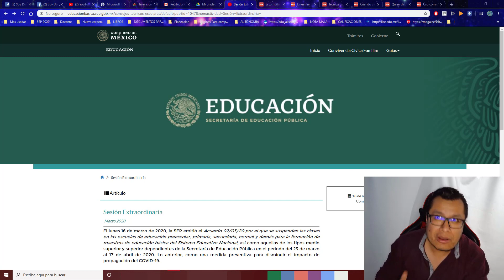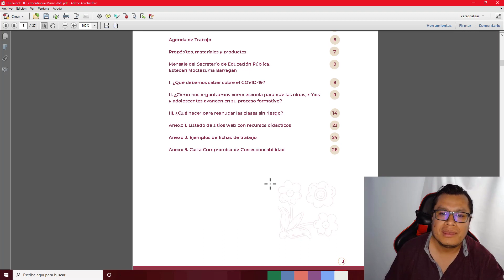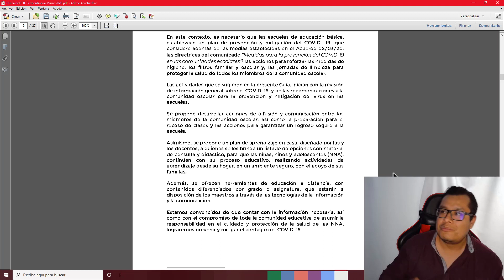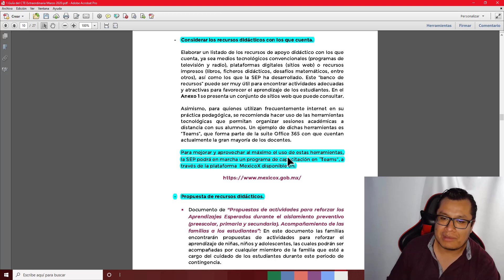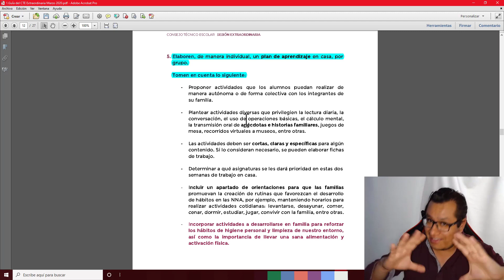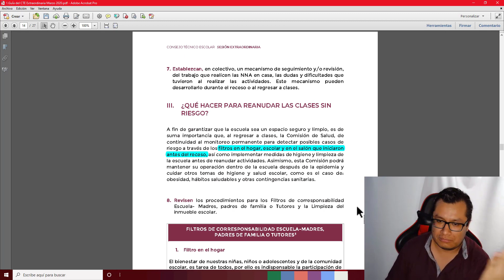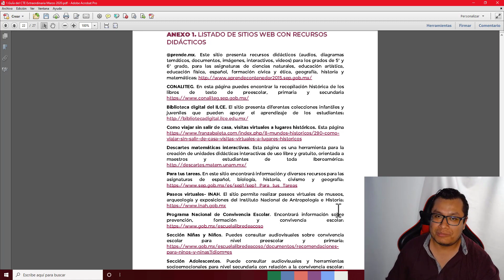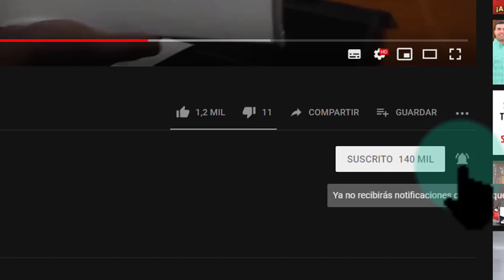Soy Docente: CONSEJO TÉCNICO ESCOLAR EXTRAORDINARIO (MARZO, 2020)